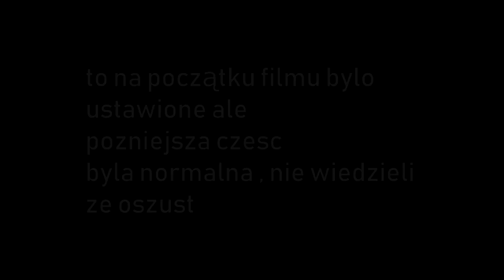JESTEM OSZUSTEM | #2 | NAJSMIESNIEJSZY OSZUST EVER XDDD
ROZWIŃ BROO

💥 IP: HYHARD.PL
💥TXT :

💥MUZYKA :

(NIE MA WYNIKOW KONKURSU BO ZAPOMNIALEM WYLOSOWAC XDDD)

TAGI:
- jeste oszuste
- jestem oszuste
- jestem oszustem
- oszust minecraft
- HYHARD
- DZIEN Z ZYCIA ADMINA
- HYHARD.PL NOWA EDYCJA
- HYHARD KODY NA VIPA
- HYHARD DZIEN Z ZYCIA WLASCICIELA
-NAJLEPSZY SERWER EASYHC
- skyblock
- skyblock z widzami
- skyblock wyzwania od widzow
- skyblock z youtuberami
- najlepszy serwer skyblock
- skyblock
Minecraft za darmo jak zdobyć minecraft 100% działa premium minecraft konto premium za darmo jak pobrać darmowe mc premium premka za friko free majkraft minecrafty serwer minecraft nowy serwer jak zrobic serwer hamachi dedykowany serwer 60 slotów 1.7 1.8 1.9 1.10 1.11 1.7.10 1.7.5 najlepszy serwer w minecraft na swiecie best server ever ZITCRAFT najlepszy megadrop survival duzy drop maly drop pierozki luckyblocki easyhc pvp super drop jak byc adminem helperem jak sie wlamac na konto minecraft jak zlamac haslo gracza jestem oszsutem nowy odcinek jeste oszuste jeste cheatere jeste krete jestem bogiem yt nie XD ADRIAN_XM to sa moje tagi i wont jak byc slawnym youtuberem youtube drama boxdel gargamel vesaczi overr over mc.zitcraft.pl jakies gowno serwerki to lipne serwery zitcraft jest najlepszy faworka na serwerze donate daja mi chyba lol co to ma byc najlepszy kanal minecraft skywars sky wars mini gry jak sie wybic na yt nowy odcinek kiedy nowy odcinek vesaczi cos tam latwo sie wybic minecraft serwer survival trudno sie kopie nie hardcore jestem Minecraft bez jak dostac sie na ksiezyc minecraft tajemnicza wyspa jeste oszuste #57 Tata Vesacziego, najlepszy oszust! 8 letni kacperek najlepszy oszust 11 ostatni oszust na kanale zmiana płci jeste oszuste gosciu sie poplakal oszust na dziewczynce Jeste Oszuste #8 Ja mam miecz ostrość 10. Od admina xDDD One Click :D SpazaHD Fejmik BobiX KludziaK ADRIAN jeste Oszuste - #13 - Oszust na 7 latku + Jego mam ? Hacker bonzo ? Kendal jeste oszuste 8 latek Najlepszy oszust ever Dzień z życia właściciela #1 - Dużo Cheaterów DZIEŃ Z ŻYCIA WŁAŚCICIELA - RUSKI WINRAR? XD Dzień z życia Właściciela [#2] | NOKNOCK NA DRZEWKARNI! VOUCHERY! vouchery co iles lapek jestem oszustem jestem wlascicielem jak grief Dzien z zycia helpera ¦ serwera ¦ Odcinek 3 ¦ Eventy! :D Trolowanie …Dzień z życia helpera #4 Dam psc, ale nie banuj! Wracam na YT! sajek1996 dzien z zycia wlasciciela Najlepszy txt minecraft serwer 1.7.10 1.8 skkf madzia madzik89 ctsg rockalone2k kwadratowamasakra masakra - tagi by ADRIAN_XM - lyso? kwadratowa przygoda przygody z minecraft alpha beta gama nudy zal .pl husuek solo SPADAAAAM MINECRAFT IGRZYSKA ŚMIERCI Z KARABINAMI! | STRIKE GAMES #01 | Vertez & HunterBright PARKOUR PARADISE 1 #01 - TA MAPA TEŻ WYMIATA! MINECRAFT Vertez, LJay, Dyzio JESTE CYGANE #2 Najlepszy odcinek, padniesz ze smiechu! XD JESTE CYGANE #1 Nowa seria, o kurwa, ale sypnął DZIEŃ Z ŻYCIA ADMINA #11 Koniec z serią Jeste Oszuste, Obejrzyj! JESTE OSZUSTE jak byc slawnym youtuberem youtube minecraft gra fajna #58 Zmiana płci, NAJGŁUPSZY ODCINEK EVER XD DZIEŃ Z ŻYCIA WŁAŚCICIELA #6 MASZ DEGRADA DZIEŃ Z ŻYCIA CHEATERA #2 DOSTAŁEM BANA DZIEŃ Z ŻYCIA WŁAŚCICIELA #4 SPRAWDZAMY WIDZÓW SPRAWDZANIE ADMINÓW #2 Ja ide zw a ty mnie sprawdzaj Jeste Czitere - 12 Latka mnie sprawdza Jeste Czitere #3 - Musze iść na kolacje Jeste Czitere #5 - Ja nie polski Dzień Z Życia #1 Pijany Gracz Dzień Z Życia Właściciela #2 Niegrzeczny Gracz JESTE CZITERE #08 Mieszkam w kościele Jestę Trollę #3 - MINECRAFT STIVY! Jestę Trollę #3 - MINECRAFT STIVY! Jestę Trollę podszywamy ! Jestę Trollę #4 - TROLLOWANIE GRACZY! Minecraft jestem oszustem jestem i koniec tagów. nie kopiuj cwelu XDDDDD
Overr hyhard.pl overr dzien z zycia admina overr dzien z zycia wlasciciela dzień z zycia cheatera czitera jeste czitere jestem cheaterem cziterem cheteram jak ściagnac cheaty do minecrafta overr ;v dzien z zycia admina dzien z zycia wlasciciela